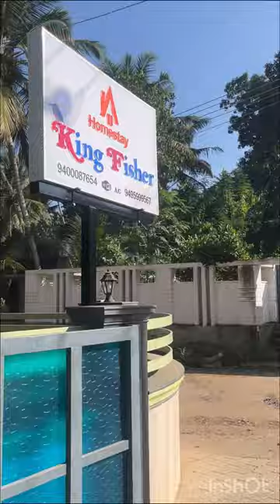Kingfisher Boat Club Kerala